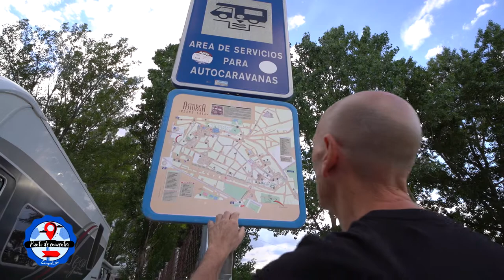#5 PUNTO DE ENCUENTRO | Camper astorga Parte 1 de 2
Astorga Ciudad Monumental nos recibe en este nuevo viaje en su área de autocaravanas. Volvemos a estar con el grupo que esta haciendo el camino de Santiago y que anteriormente en Sahagún estuvimos con ellos.
Vamos a conocer un poco más de los viajeros y de Astorga.
No nos olvidamos de hacer la colada, siempre tenemos que tener una lavandería controlada en cada parada.